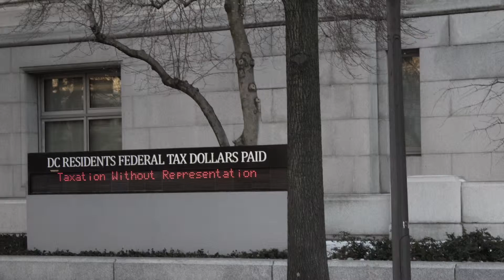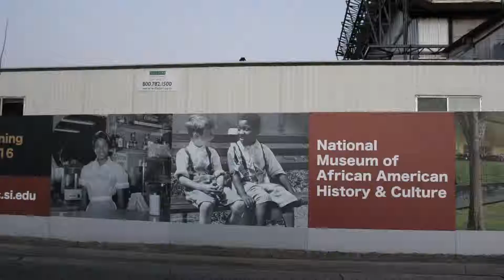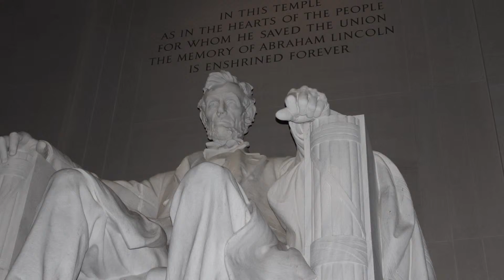Washington Recorrido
Esto fue el 28 de Enero del 2015 visitando la ciudad de Washington con mis amigos de Cuba Posible.